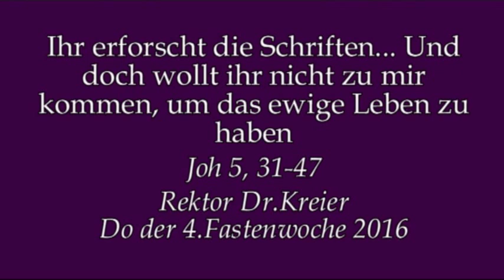Eigene Wünsche = Heiliger Geist?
Predigt am Do der 4.Fastenwoche im Kloster am Rande der Stadt/SB mit Rektor Dr.Johannes J.Kreier.